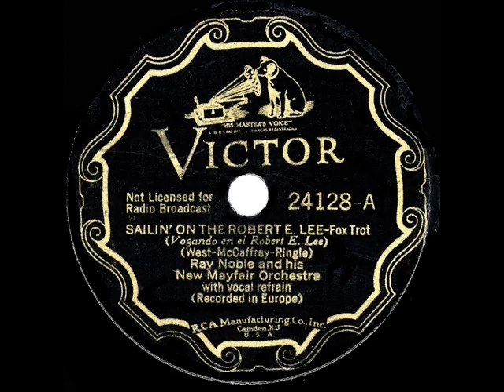1932 HITS ARCHIVE: Sailin’ On The Robert E. Lee - Ray Noble (Al Bowlly, vocal)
CD audio source: Sailin’ On The Robert E. Lee (West-McCaffrey-Ringle) by Ray Noble and his New Mayfair Orchestra, vocal by Al Bowlly, recorded in London May 3, 1932